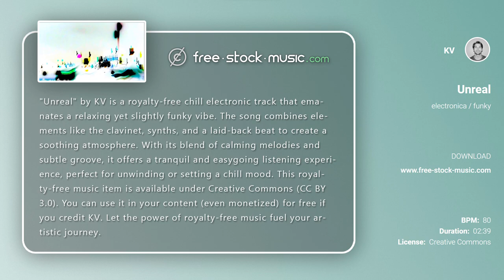Review | Unreal by KV [ Electronica / Jazzy / Funky / Chill ] | free-stock-music.com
You are free to use “Unreal” music track (even for commercial purposes), but you must include the following in your video description (copy & paste):

If you don’t want or can’t credit KV, you have to contact him to buy a license.